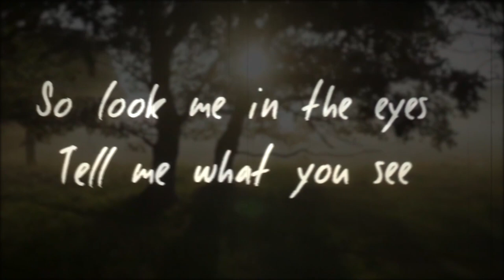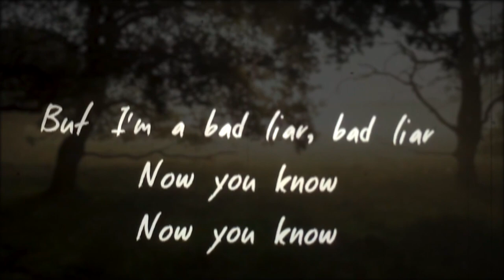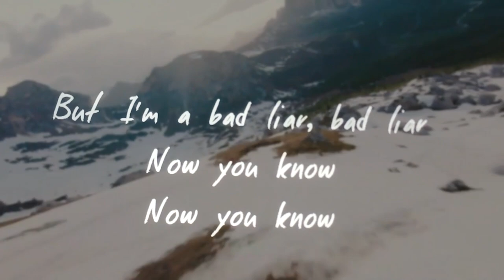Imagine Dragons ft. Anna Hamilton - Bad Liar (ZAD remix)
Original Song from Imagine Dragons.
Vocal by Anna Hamilton.